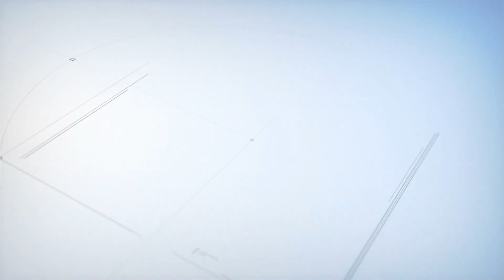ALH DHRUV HELICOPTER: INDIA'S PREMIER INNOVATION | INDIAN DEFENCE UPDATE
ALH DHRUV HELICOPTER: INDIA'S PREMIER INNOVATION

Welcome to another episode on Breaking Broadcast, where we bring you the most insightful content on current issues in India and across the globe. Today, we're diving deep into India's premier innovation, the ALH Dhruv Helicopter. 🚁

In this video, we'll be taking a look at the ALH Dhruv helicopter, India's premier innovation in light utility helicopter technology. We'll also be covering the latest Indian defence update, including the HAL Light Utility Helicopter project.

Have you ever wanted to know more about India's premier innovation in light utility helicopter technology? Then this video is for you! We'll be discussing the ALH Dhruv helicopter in detail, as well as the latest Indian defence update. So be sure to click on the video below to learn more about this incredible aircraft!

Discover the technology behind this marvel, its role in revolutionizing the Indian Air Force, and how it stands as a testament to India's growing prowess in aviation. We'll explore its design, capabilities, and the impact it has had on military operations.

We'll also delve into the history of its development, the challenges faced, and how it overcame them to become a symbol of India's technological advancement. From its first flight to its current missions, join us as we journey through the story of the ALH Dhruv Helicopter.

This is not just a video; it's a comprehensive look at a machine that has become a beacon of innovation in India's aviation industry.

Your support helps us bring more such stories to you. We value your feedback and strive to bring you the content you love.

Stay curious, stay informed, and let's explore our world together! 🌍🔍